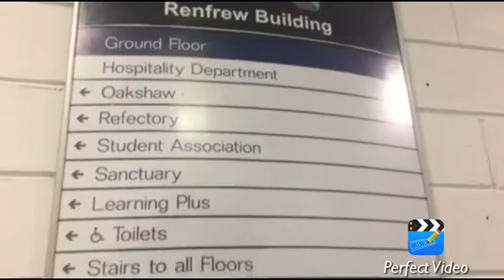West Scotland College in Paisley